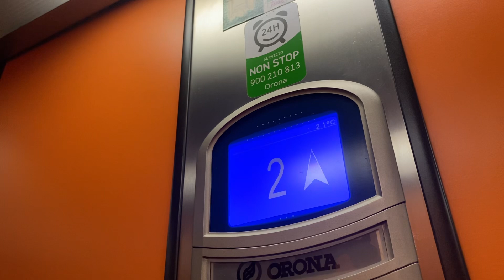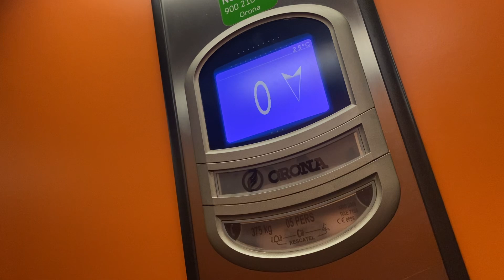2.X Orona Arca Pje. Granada, 2 Santa Pola, Alicante, Spain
Brand: Orona
Type: Traction
Capacity: 320.kg 4.pers
Year installed: 2008
Floors: 7 (0,1,2,3,4,5,6)
Location: Pje. Granada, 2  Santa Pola, Alicante, Spain